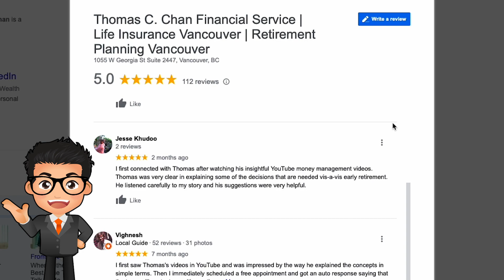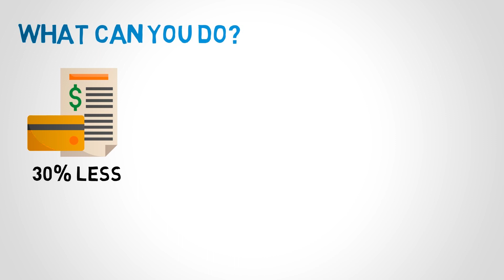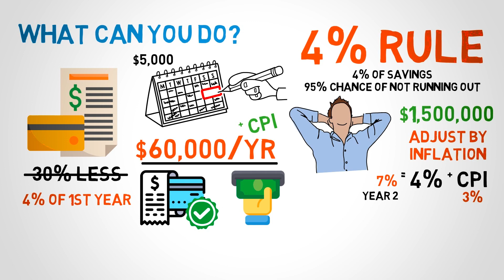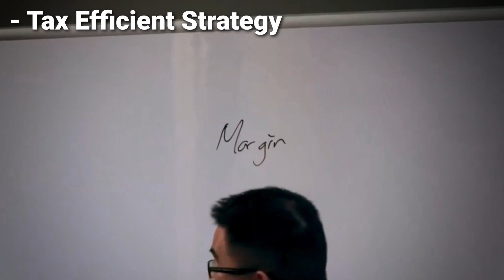3 Retirement Risks That You Need to Know in Canada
3 retirement risks that you need to know

Chapters:
00:00 intro
00:58 Longevity Risk
4:04 Taxes
7:15 Market Volatility

Financial planning is essential for ensuring a comfortable retirement, and it includes not just retirement planning but also tax planning and investing to build wealth.

However, many people make mistakes in retirement, such as not considering when to retire or how much money is needed for retirement. To avoid these common mistakes, it's important to be aware of the top 3 retirement mistakes and take steps to avoid them.

Some people choose to embrace a full-time motorhome living lifestyle, while others may consider moving abroad from Canada.

Another important aspect of retirement planning is understanding when to take OAS and CPP, as well as the benefits of laddering your income through a ladder approach.

Additionally, it's important to be familiar with RRIF withdrawals and have a plan for how to withdraw from RRSP. Furthermore, it's important to be aware of the retirement mistakes, such as the top 5 retirement mistakes and how to avoid them and also to consider taking CPP at 70 and when to take it.